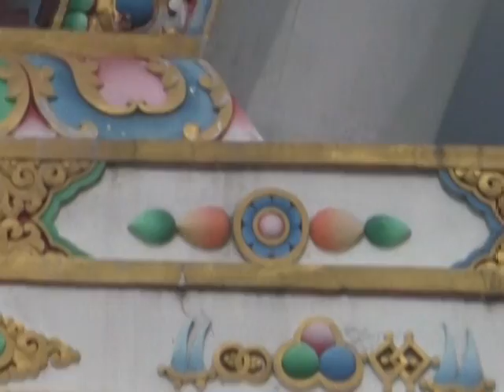Chimed Gatsal Ling stupa - Dharamsala, HP India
Lhundrub Chime Gatsal Ling

"The Grove of Spontaneously Accomplished Immortality"

Lhundrub Chime Gatsal Ling was founded in Dharamsala by Garje Khamtrul Rinpoche under the guidance of His Holiness the Fourteenth Dalai Lama. The monastery is dedicated to protecting, preserving and propagating the Buddhist teachings of sutra and mantra. Lhundrub Chime Gatsal Ling is a Nyingma monastery that follows the Mindroling lineage. In their studies and practice, the monks focus on the Seven Treasuries of the Omniscient Longchen Rabjampa and the works of the Great Fifth Dalai Lama, including his twenty-five pure visions entitled Bearing the Seal of Secrecy.